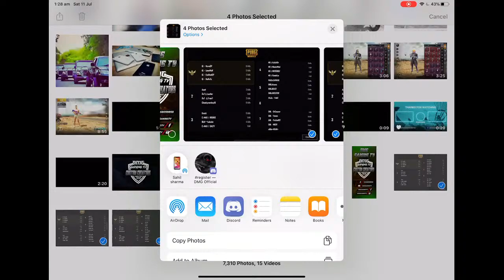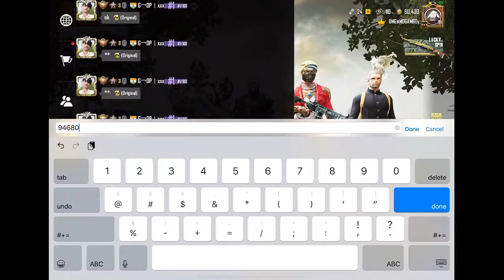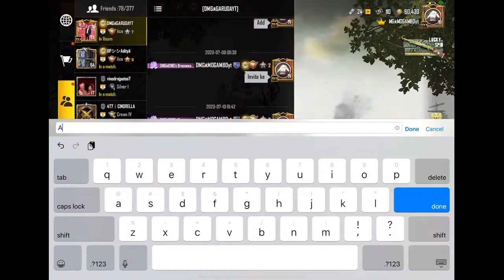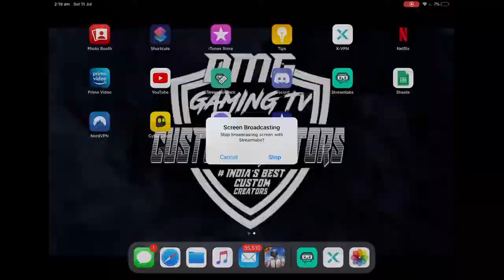DMG ROYAL BATTLE - DAY 7 FIGHT TO VICTORY. PLAY LIKE PROFESSIONAL RULE LIKE CONQUEROR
And forward this as much as u can

WHOLE WORLD ONE GAMING CHANNEL